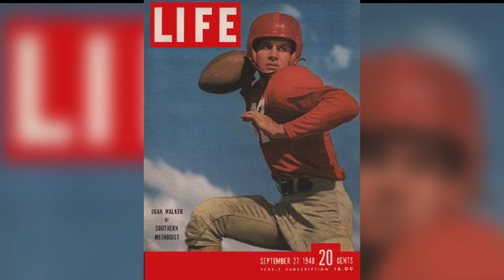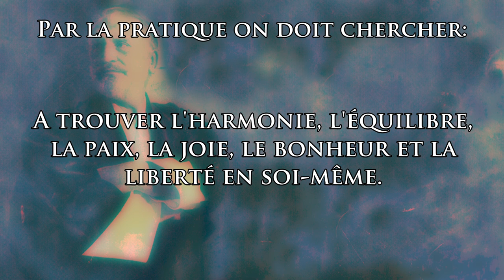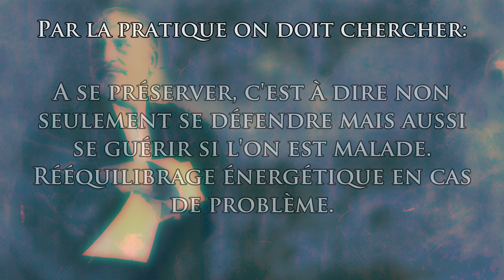Paroles d'Henry PLEE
Pionnier du Karate en France et en Europe, HENRY PLEE est une figure incontournable des arts martiaux ainsi qu'une référence.

Nommé Sensei du siècle en 2000, grâce à sa détermination et a son savoir, Henry Plee reçu plusieurs grade dont 10ème Dan Hanshi de Karaté par Tsuneyoshi Ogura.
Si on considère Bruce Lee comme celui qui a developper les arts martiaux dans le monde. Henry Plée lui la fais en France...
Comme Roland Habersetzer le disait, sans lui beaucoup de serait pas sur les tatamis...

Découvrez les paroles d'Henry PLEE  sur ce qu'apporte l'art martial

MARTIAL VIDÉO PRODUCTION 🎥
Le multimédia au service des arts martiaux